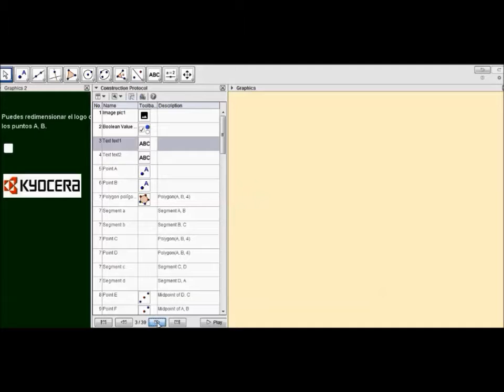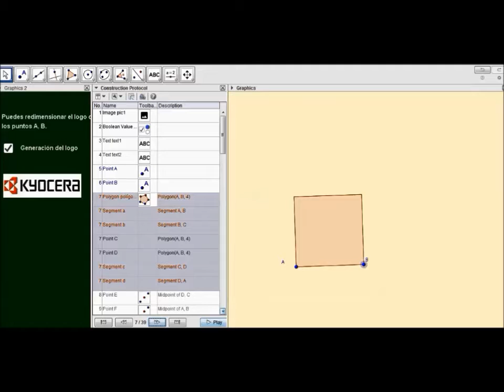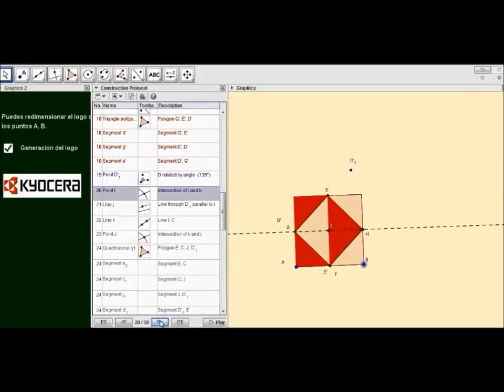Generación del logo de Kyocera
Un logo fácil para empezar